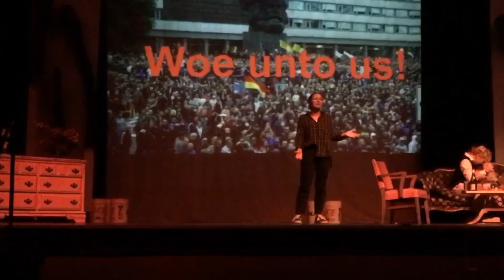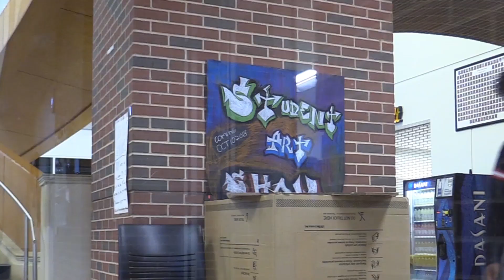The Snooze: Season 2 Episode 8